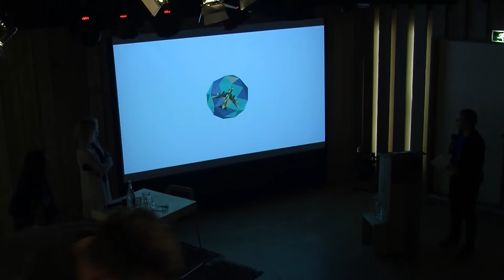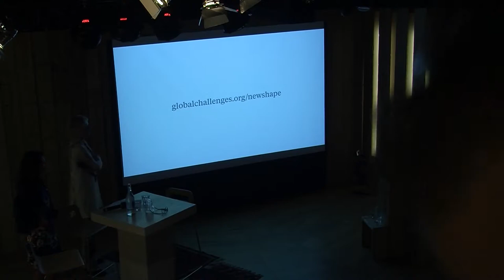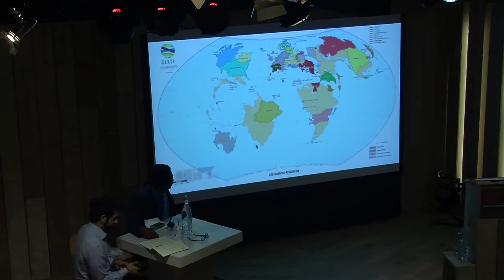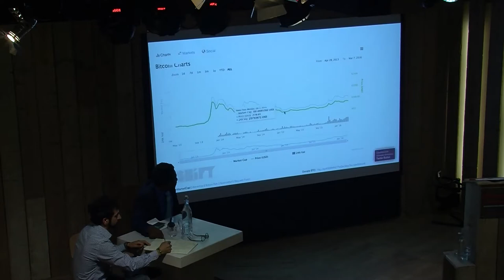Amin Rafiee - BITNATION | Towards World Peace! U.N. 2.0 | Full Version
TOWARDS WORLD PEACE! U.N. 2.0.
How to achieve world peace? And what kind of global governance model is needed to achieve this? Do we need an improved version of the United Nations – a United Nations 2.0 – or a completely new model?

We organized the Meetup exchanging the possibilities for a new Global Governance structure. The results of the Meet Up will be used to participate in ‘A New Shape Competition’ from the Global Challenges Foundation.The aim of the prize is to find models or frameworks for international cooperation, capable of addressing problems such as climate change, violent conflict, extreme poverty, and expected to continue rapid population growth.

May-May Meijer is founder of Peace SOS, a young organization that is set up to stimulate peace and human rights and to combat poverty.
Amin Rafiee is co-founder of BITNATION.
Mohammed Badran is a student of cultural anthropology and developmental sociology at the VU Amsterdam. He is the founder of Syrian Volunteers in the Netherlands, for which he spoke at the UN Summit for Refugees and Migrants.
Joost Herman is professor in Globalisation Studies and Humanitarian Action at the university of Groningen.
Peter van der Vliet is director of the Multilateral Organisations and Human Rights Department of the Ministry of Foreign Affairs.
Simone Filippini is chair of the Dutch United Nations Association.
Audifax Ndabitoreye was an independent president candidate during the elections in Burundi in 2015.
Charles Dickson is founder World Solar Fund.
Sietse Blom is board member of the Dutch United Nations Association.
Moderator is journalist Sandra Rottenberg.

Peace SOS is a young and versatile initiative striving for peace. We devote ourselves towards a better and fairer world for all, using the power of the word, and combining our hearts and minds.

BITNATION is the world's first blockchain powered Decentralized Borderless Voluntary Nation (DBVN). Pangea is the world's first Blockchain Jurisdiction - a Polylegal Dispute Resolution platform for Do-It-Yourself (DIY) Governance.